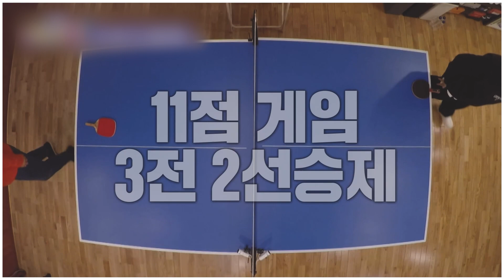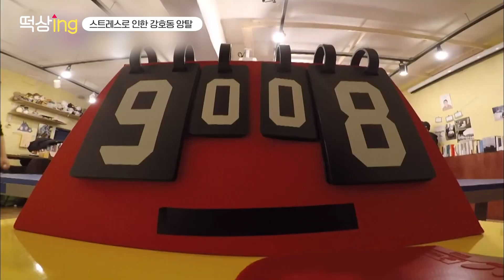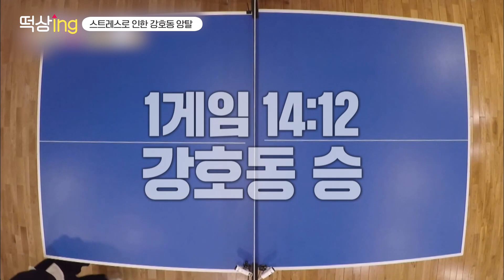[떡상ing] 12년 만에 성사된 리벤지 매치🔥혼자 씅(?)내는 강호동과 그저 절거운 은지원ㅋㅋㅋㅋ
대주주 샾잉 추천 주식
은지원 탁구 코인 탑승